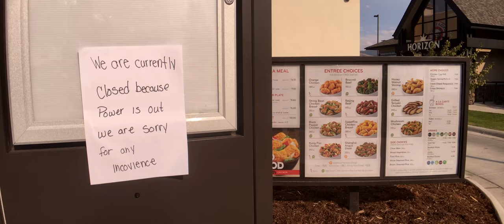Hi Kitty, Hi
Tomorrow's Video: COMING SOON

Thanks to Emily Rose for the intro!